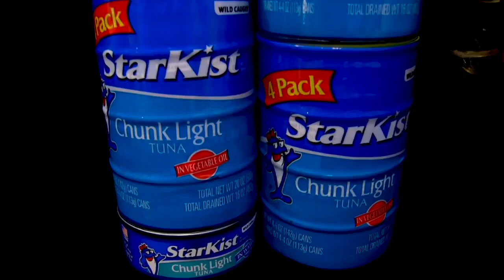SML tuna fish Terry rap song 1 hour